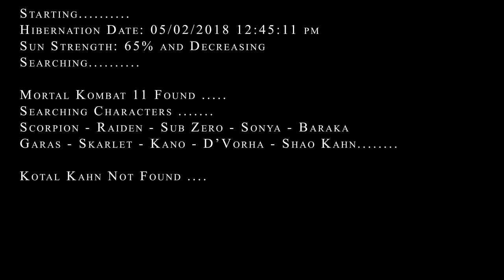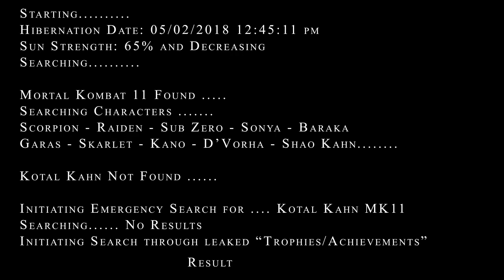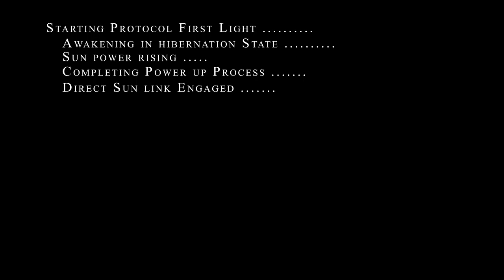Protocol: First Light